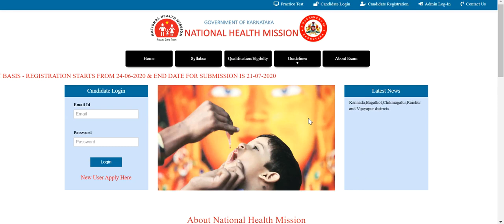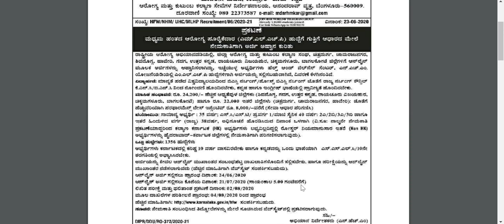National Health Mission Karnataka application | Government job karnataka | Health department job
Karnataka government jobs 2020 for all candidates
Apply Online for 1356 Mid-Level Health Provider (MLHP) Vacancies. National Health Mission Karnataka (NHM Karnataka) invited online applications from interested candidates to fill up Mid-Level Health Provider (MLHP) Posts through NHM Karnataka official notification June-2020.